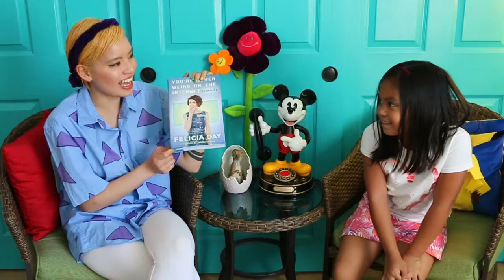Zakia & Tita: FELICIA DAY'S BOOK!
We were filming when the mailman arrived with Felicia Day's new memoir. Zakia declared, "LET'S UNBOX THIS RIGHT NOW!" So we did.

Felicia Day is an actor, producer, gamer, web content creator, and an all around awesome lady. For more info on her book go

SFX Credit:
anovosel